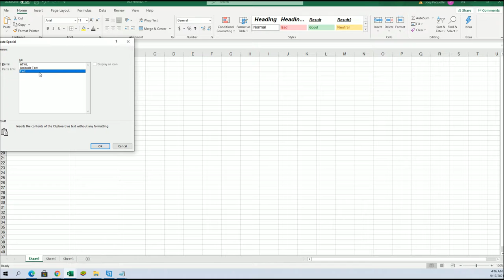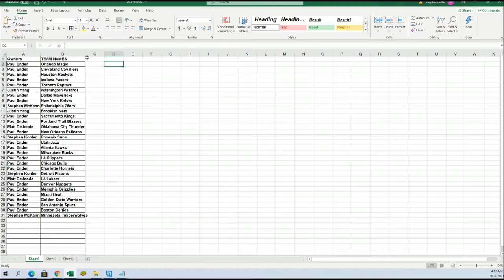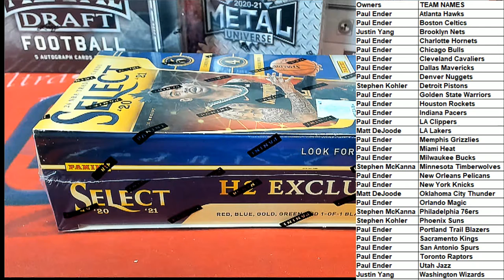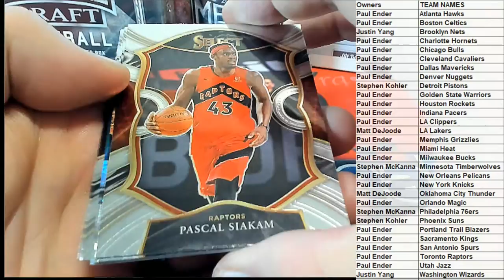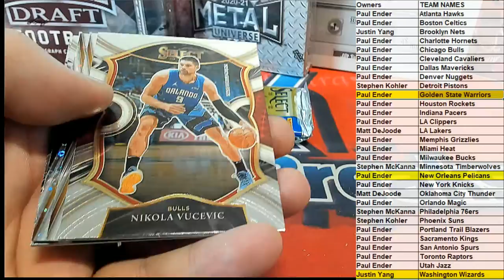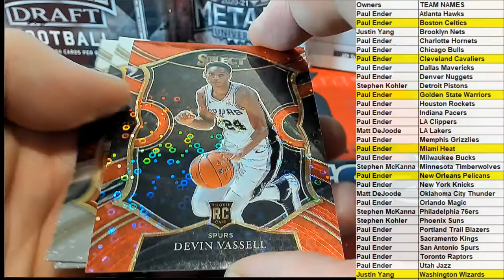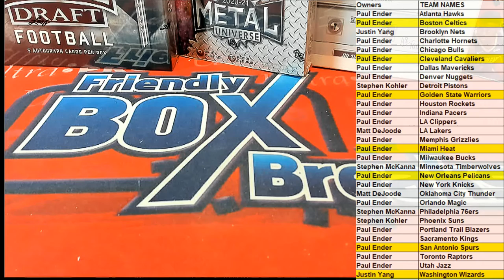202021 Panini Select Basketball H2 Box ID 21SELECTH2BSK131